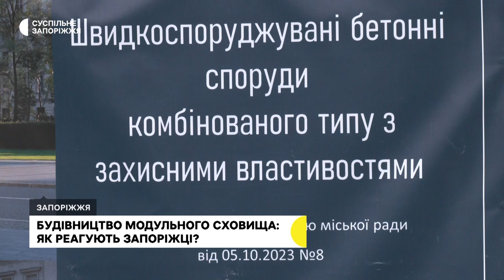У Запоріжжі облаштовують модульне сховище. Скільки планують встановити у місті та за чий рахунок?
У Запоріжжі облаштовують модульне сховище, в якому містяни у разі вибуху зможуть врятуватися від уламків. Таких споруд у місцях скупчення людей планують встановити близько 300, за рахунок коштів підприємців. Як ставляться до цієї ініціативи запоріжці –  дивіться у сюжеті Суспільного.